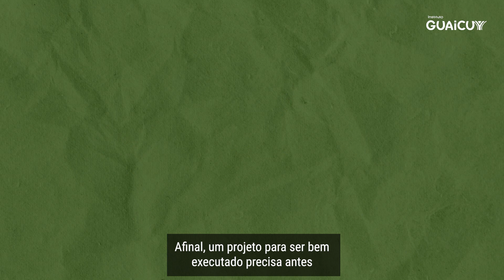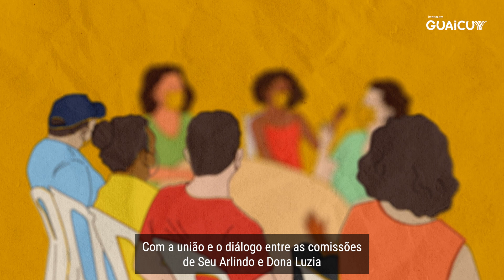Prosa 9 - Projetos Comunitários | Dois Dedos de Prosa